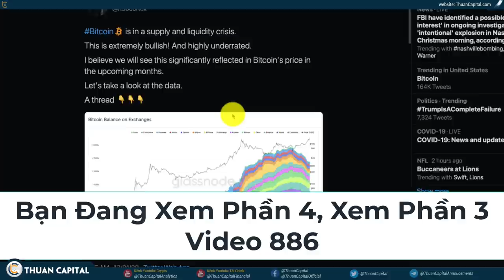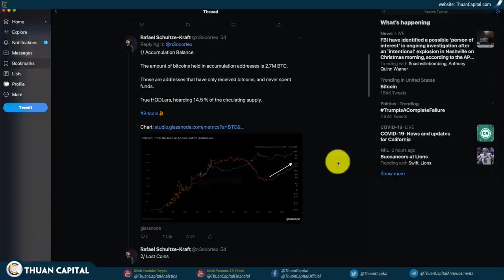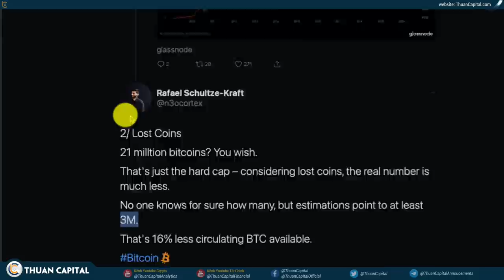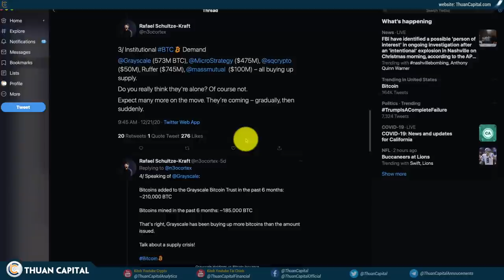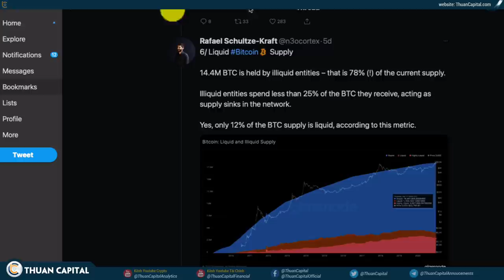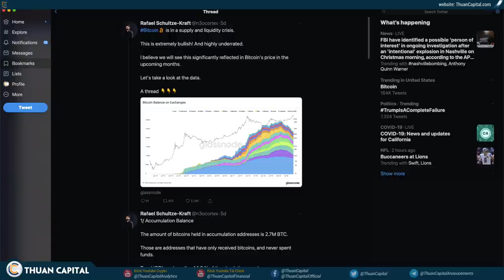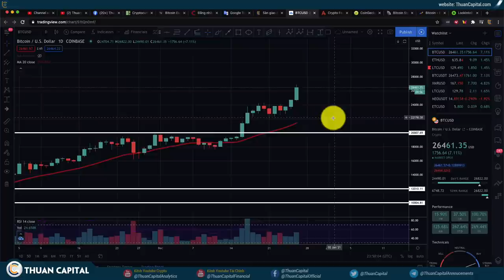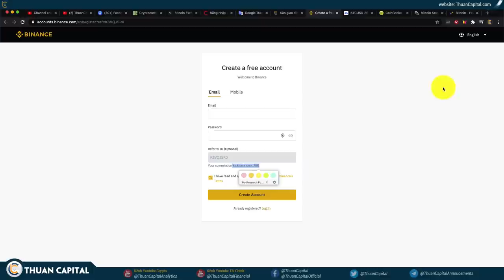887 - BTC Tiến Tới $300K? Tình Hình Thiếu Hụt BTC Ngày Càng Trầm Trọng (Phần 4)